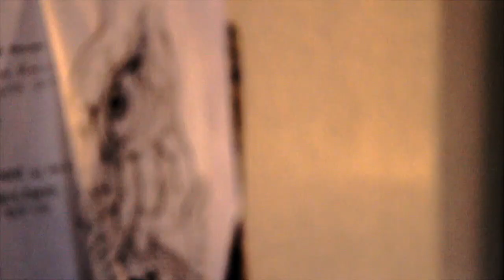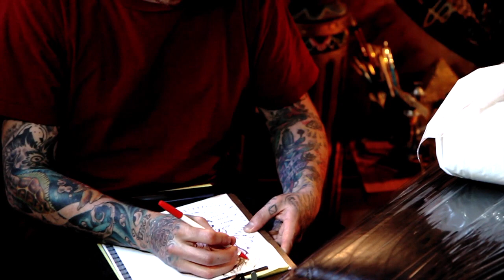Featuring Dillon Forte
Shot/Edited by Derrick Ramos